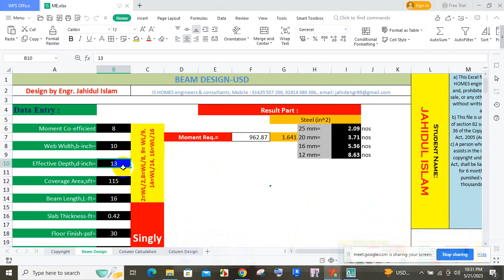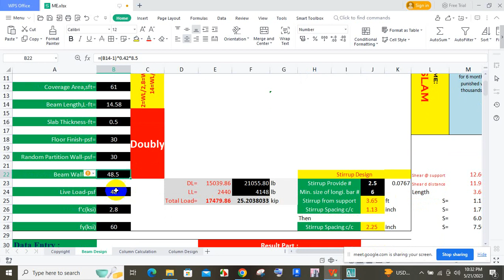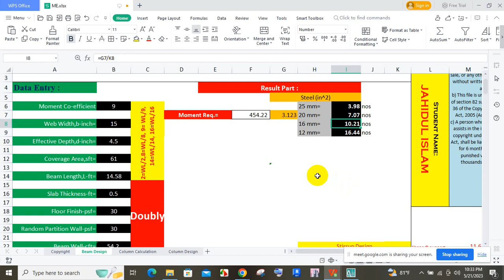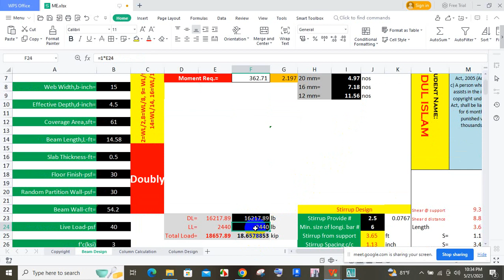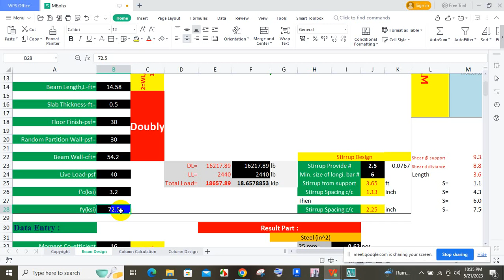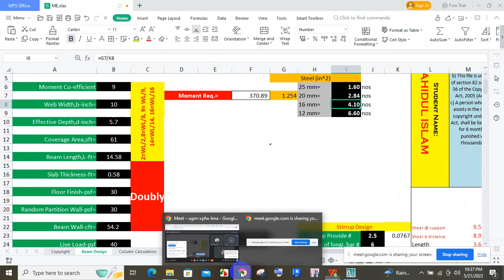Hidden/কনসিল বীমওয়ালা ছাদগুলো কতটুকু রিস্ক নিয়ে টিকে থাকে!?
এক্সেল file পেতে আমাদের সাথে যোগাযোগ করুন (Paid Service)

এছাড়াও আমাদের Etabs কোর্সের টিউটোরিয়াল ভিডিও দেখতে নিচের দেয়া লিঙ্ক গুলোতে ক্লিক করুন 👇

10 storied residential building design in Etabs 2017 as per BNBC 2020.
EASY WAYS TO LEARNING ETABS.
Etabs bangla tutorial for civil engineers.
House Design.